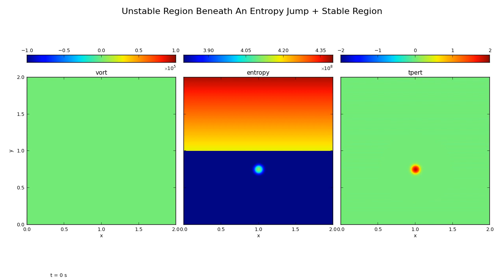Convection Example: Bubble Rising in an Isentropic Atmosphere, Hitting An Entropy Wall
A bubble rising in an atmosphere that is isentropic in the low half with an entropy jump and then stratified upper region.A simple gamma-law equation of state was used.  The initial bubble is given a larger entropy than the ambient atmosphere and therefore can rise freely.  However it does not have enough entropy to overcome the entropy "wall" and the rise is halted.

This simulation was done with the low Mach number hydrodynamics code Maestro, freely available

Other movies show a stably stratified atmosphere and an unstable atmosphere